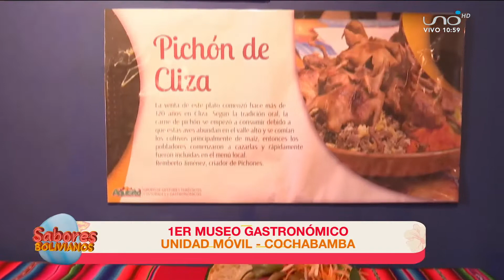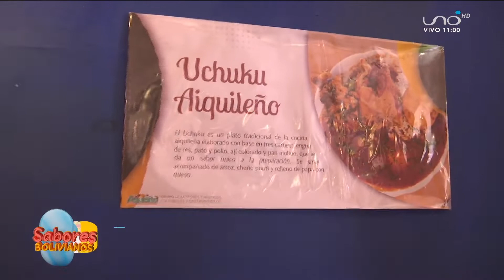Desde Cochabamba conocimos el 1er. Museo Gastronómico